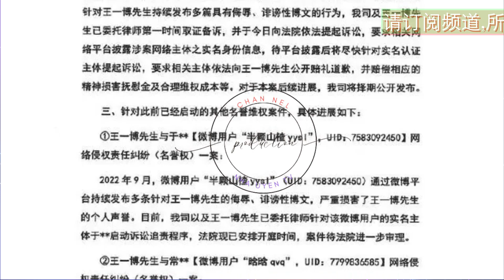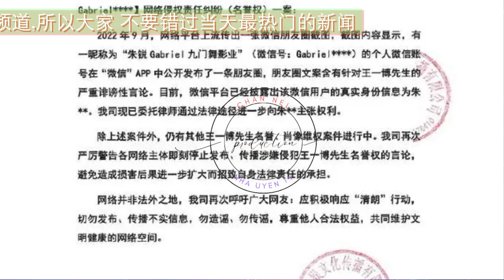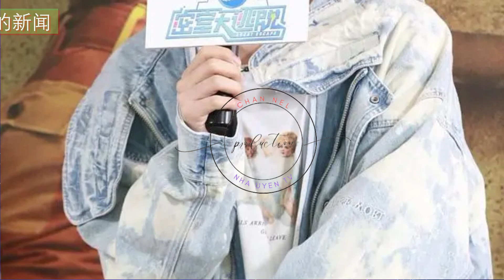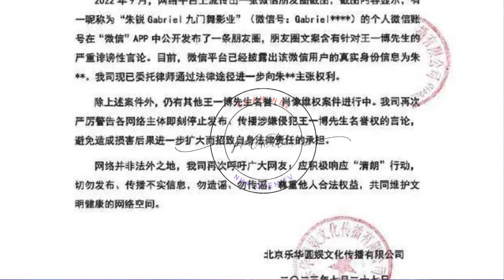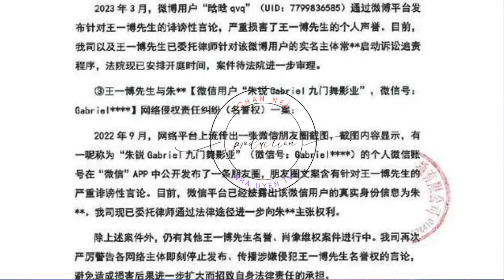王一博名誉维权案件进展：乐华娱乐积极维护艺人形象#王一博 Wángyībó WangYibo Вангибо ワンイーボ #1“Nha Uyen TV”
#1“NhaUyenTV”
面对这种情况，乐华娱乐公司立即采取了行动。根据公告，乐华已经委托顶尖的律师团队对造谣者进行起诉，并将通过法律手段严厉打击这种恶意行为。乐华表示，他们将坚决捍卫王一博的名誉权益，维护艺人合法权益不受侵犯。
同时，乐华还呼吁广大粉丝和公众理性看待事物，不被虚假信息所蒙蔽，不随意传播谣言。作为支持王一博的忠实粉丝，积极传递正能量是更好的表达方式。乐华表示，他们将与粉丝一起共同守护艺人的公平、公正形象。